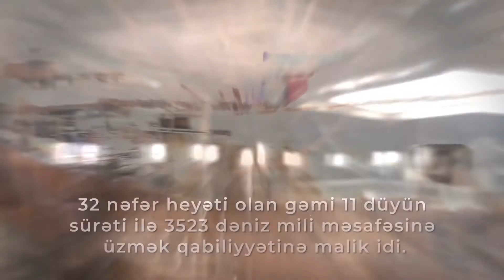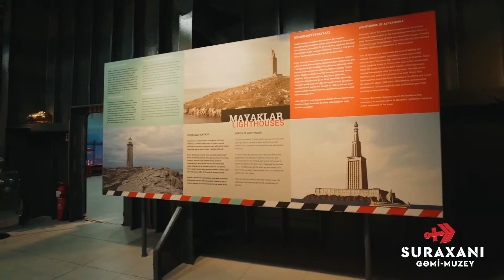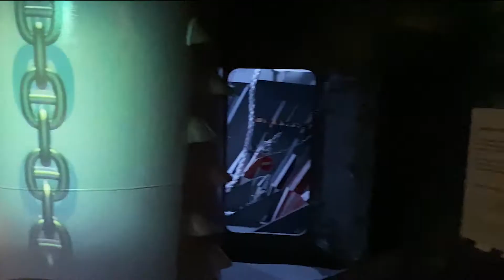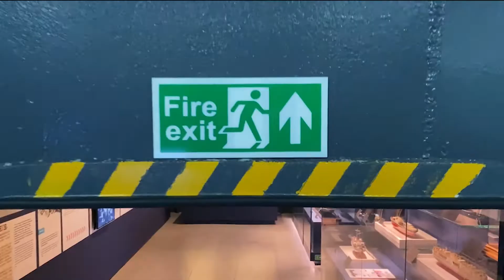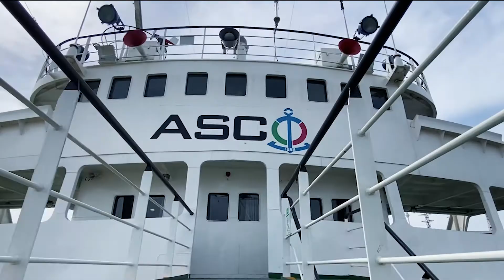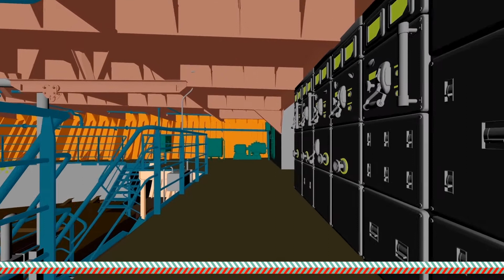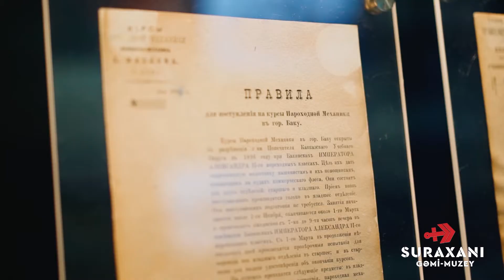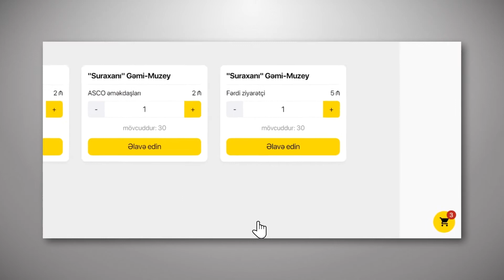ASCO-nun “Suraxanı” gəmi-muzeyinin direktoru Tural İbrahimov İctimai radionun qonağı olub.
ASCO-nun “Suraxanı” gəmi-muzeyinin direktoru Tural İbrahimov İctimai radionun efirində yayımlanan “Günün birinci yarısı” verilişində qonaq olub. Verilişdə Tural İbrahimov gəmi-muzeyin yaradılması,  burada nümayiş olunan eksponatlar, muzey işinin təşkili, elmi işlər haqqında dinləyicilərə ətraflı məlumat verib.
Muzeyin direktoru verilişin aparıcısı Nərmin Aşşurzadəni və dinləyiciləri maraqlandıran digər sualları da cavablandırıb.